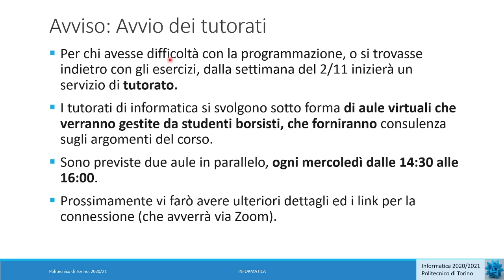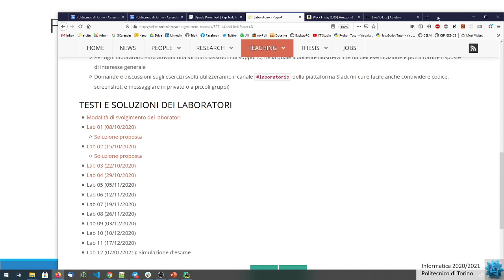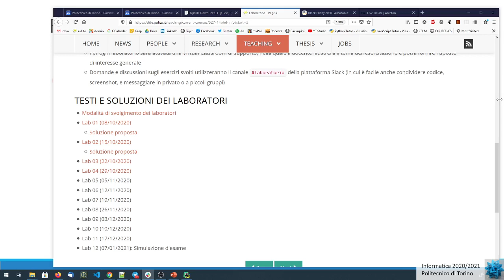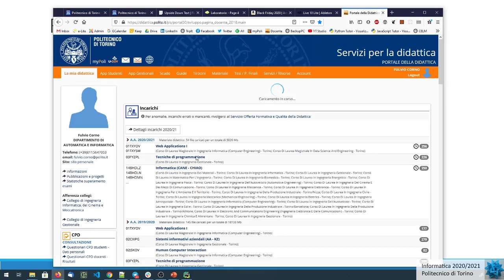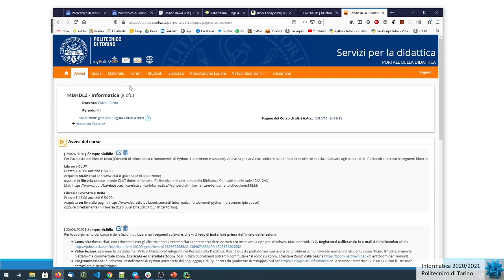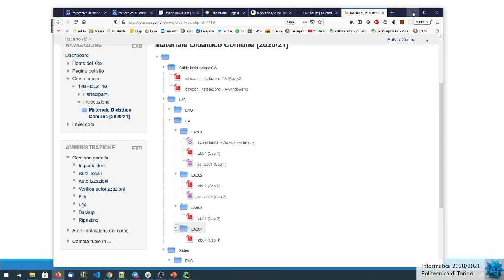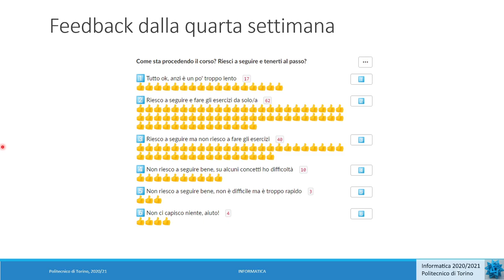Informatica2020-L14a: Avvisi e sondaggio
Lezione 14a (26/10/2020): Avvisi e sondaggio.